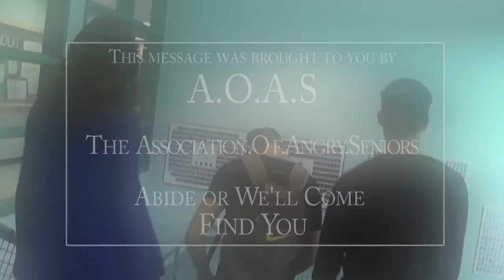FPTV Episode 1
Hey Dragons,
Fleetwood Press here!
Above is our first official episode of FPTV!